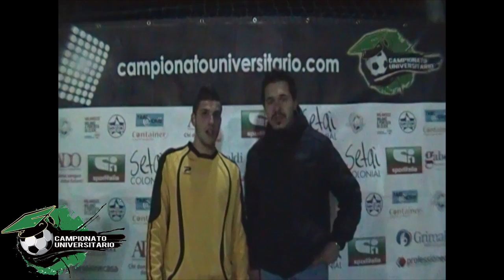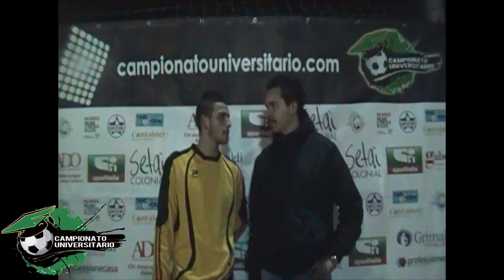Campionato Universitario [HD] - 3/12/12 - AC LAST MINUTE 0 - 1 SCARSENAL